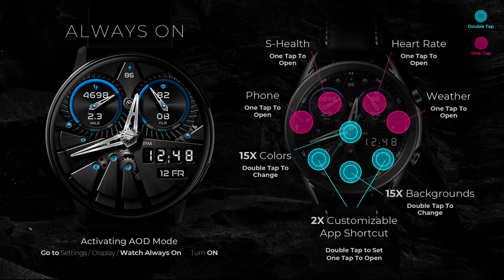PERSONA Sapphire - Watch face for Samsung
SPECS
Stopable Gear Animation
15X Backgrounds
15X Colors
2X Customizable Shortcuts
4X Preset Shortcuts
Low Battery Consumption
Weather
Distance KM / MILE (sync with S-Health)
Burned Calorie (Passive + Activity)
Heart Rate Monitor
Steps Counts & Goal
Climbed Floor

Day & Date
Digital Time 12H / 24H
Full Color AOD Mode 12H / 24H

CUSTOMIZATION
15X Backgrounds: Double tap on 6 position to change backgroun.
15X Colors: Double tap on center position to change color.

For the best results, please clean the cache on the device before installing any watch faces.
Reboot the device by holding the home button until "Rebooting..." appears on screen and release.
Set off the wi-fi connection if unused.

Samsung Watchfaces
Smartwatch